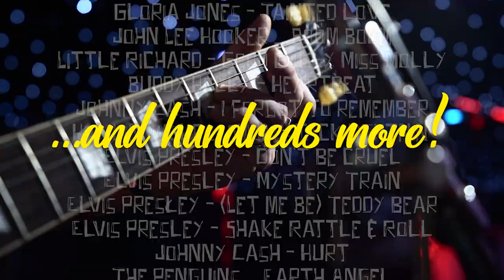Vintage Party Band Jukebox Joint - AliveNetwork.com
Having played Glastonbury 3 years in a row, Jukebox Joint are known for their killer rock n roll sets! Armed with high energy, rave reviews and hit song after hit song from the 50s and 60s, if you have any worries about guests not making use of your dance floor, this band will blow those fears sky high!